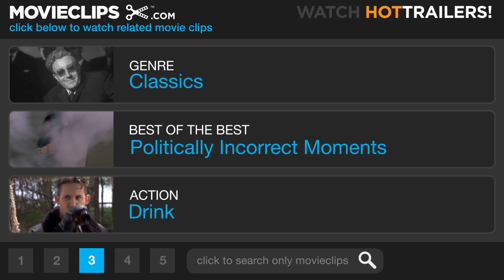The President's Analyst (5/9) Movie CLIP - Meet the Quantrills (1967) HD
CLIP DESCRIPTION:
After escaping Washington, Sidney (James Coburn) gets to know average -- but very forward thinking -- host Wynn Quantrill (William Daniels), and his average American family.

FILM DESCRIPTION:
The President's Analyst is James Coburn, whose position makes him privy to any number of delicate government secrets. Thus Coburn becomes a most desirable prize for several secret-agent organizations, including the CEA and the FBR (we know who these folks are really supposed to be, even though the phony names were crudely dubbed onto the soundtrack after the film was completed). When Coburn becomes expendable, he finds a pair of strong allies in the form of likeable political assassin Godfrey Cambridge and gay Soviet spy Severn Darden. The main plot involves an insidious, unnamed concern that wishes to harness Coburn's talents in order to brainwash the president -- and everyone else in America -- into submission. The President's Analyst is a terrific, on-target satire of virtually every sacred cow of the late 1960s; the satire was so potent, in fact, that when the NBC network broadcast the film in the early 1970s, it was compelled to remove the picture's punchline.

CREDITS:
TM & © Paramount (1967)
Cast: James Coburn, Sheldon Collins, William Daniels
Director: Theodore J. Flicker
Producers: Howard W. Koch, Stanley Rubin
Screenwriter: Theodore J. Flicker